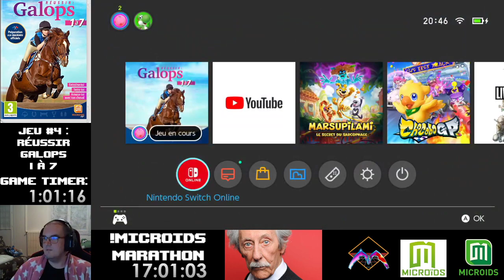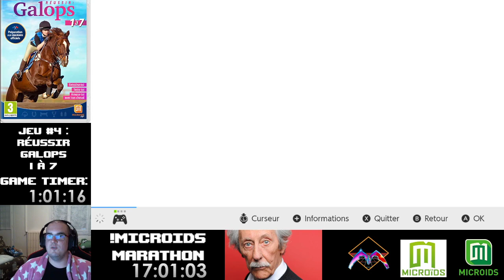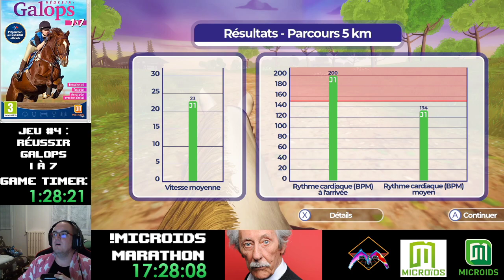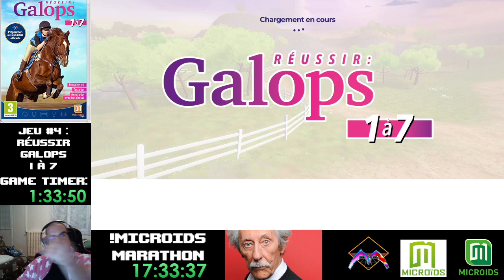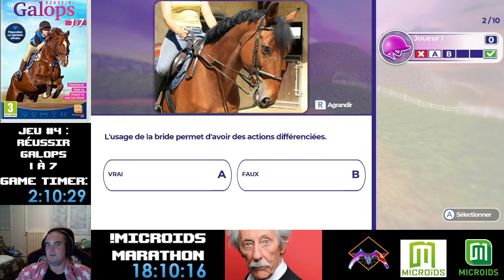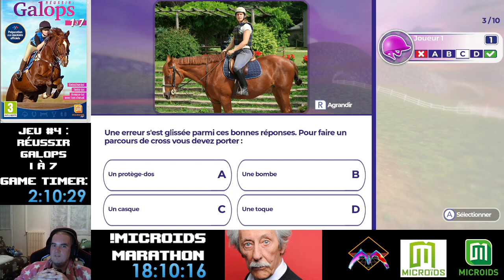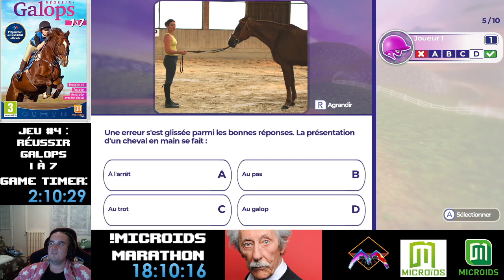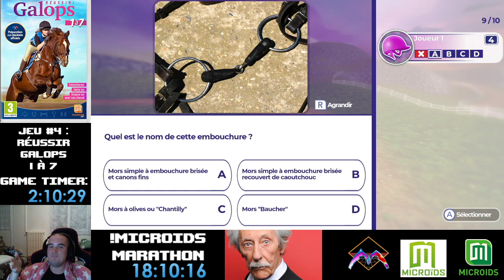Réussir: Galops 1 à 7 (Marathon Microids - #4.2)